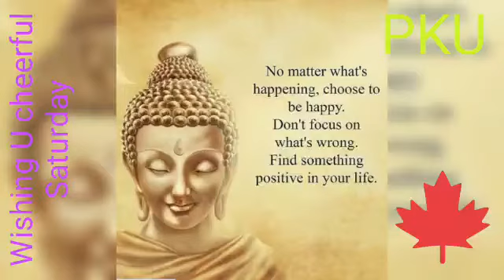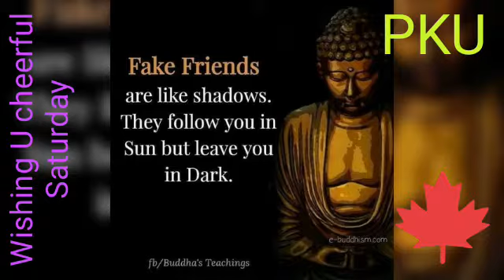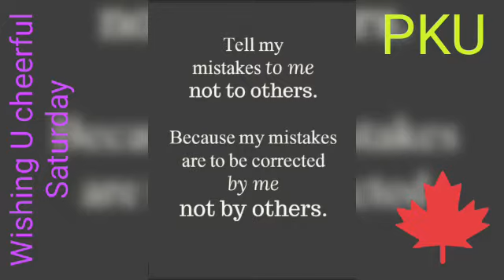Morning Quotes theme Budha. PKU